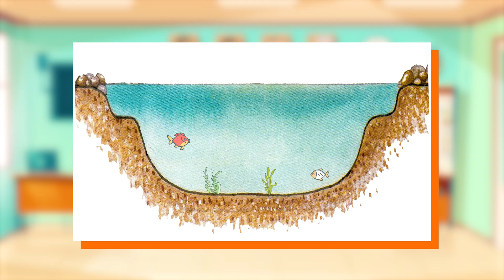Разумняты - #12 Геаграфія: МАГІЛЁЎШЧЫНА. Гадуем беларусаў разам!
Заключнае падарожжа "Разумнятаў" па Беларусі - рушым у самы ўсходні рэгіён. Што ж гэта за край такі? Глядзім і здзіўляемся!

разумняты - інтэрактыўныя пазнавальныя відэаўрокі, якія ў займальнай форме знаёмяць дзетак з навакольным светам на роднай мове